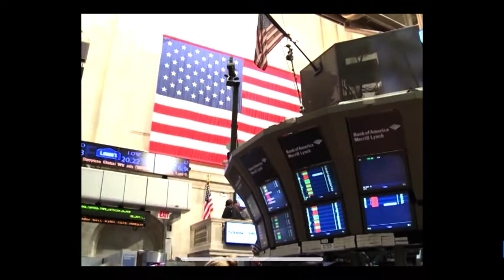Hunters and Unicorns, The 33 CXO Special edition series - Trailer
Produced by SOAP STAR SERIES PRODUCTION

Helping a company to grow from a valuation of $100M to $3.7bn in just four and a half years is no mean feat. This is exactly what Dali Rajic helped software company AppDynamics to do, as just before it was to IPO, Cisco swooped in with a $3.7bn offer in 2017.

We wanted to know how Dali helped to grow the company in such a short space of time, so we began investigating his story.

What we discovered was Dali’s success was not an outlier, but one part of an even bigger story. This story has had a profound impact on how we view business, and this compelled us to tell the world about our findings, and so, Hunters & Unicorns was born.